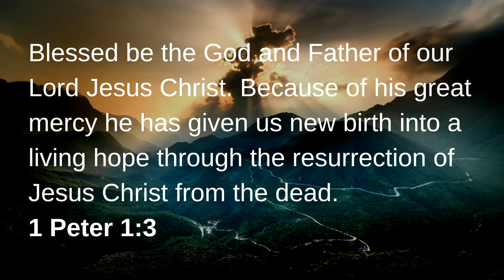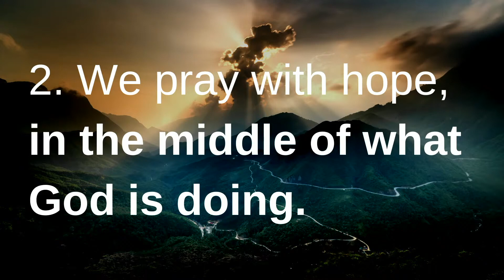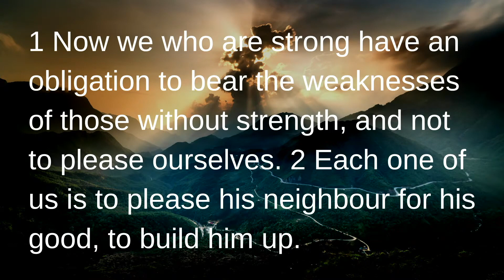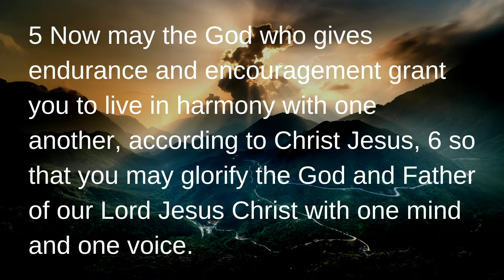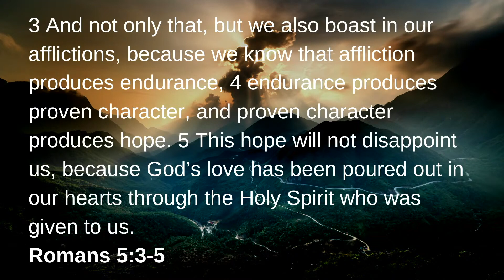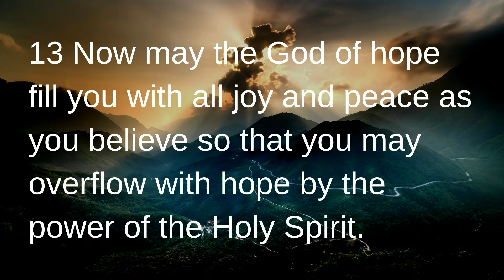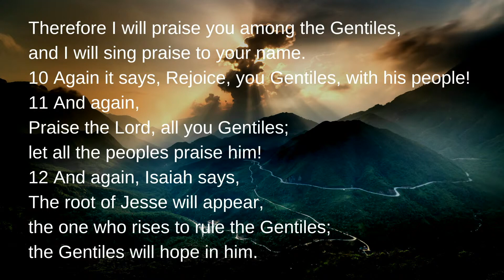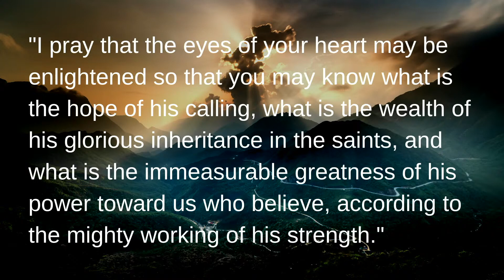Praying Like Paul | With Hope | Romans 15:1-13